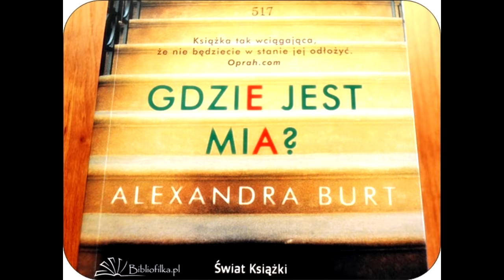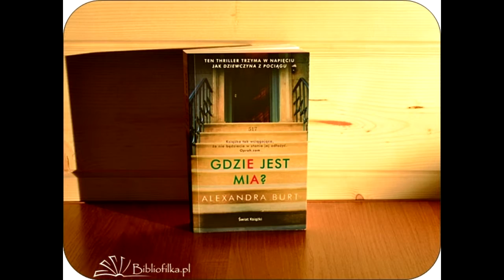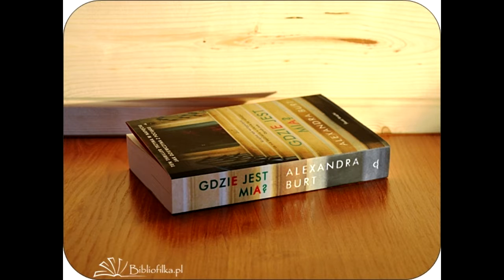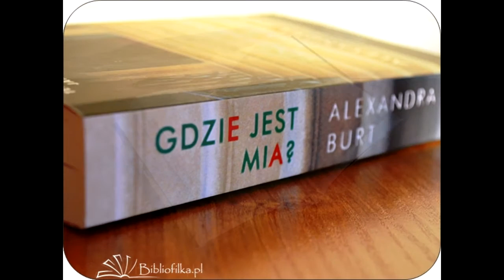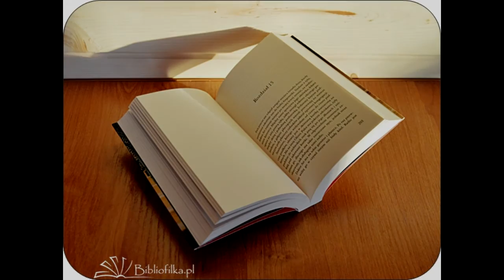"Gdzie jest Mia?" Alexandra Burt